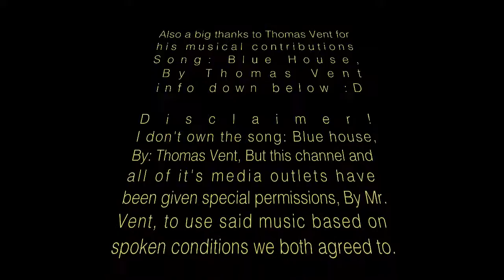Military cosplay: Loadouts & Presence.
Hey Everyone, This is on the Subject of Your loadouts and set-up for your military cosplay. I will speak about you presence, your custom job and how to get the attention of everyone in the room.
Hey everyone if you liked the Video, please
~Maderra-Waves
~From The Dust-We Rise
~SMLE-Overflow (Feat; Helen Tess)
A big thanks to my outro patron